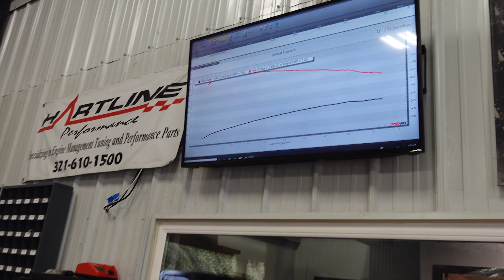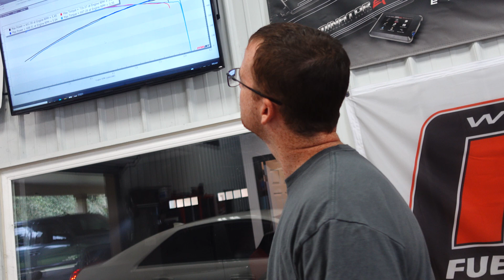CTSV IS BACK ON THE DYNO!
My flex fueled CTSV is back on the dyno after installing the DSX auxiliary pump. I am stoked that there isn't a fuel issue anymore, and I have room to grow the V to get the time I want at the track. This lsa is just going to keep getting better over time, and I can't wait.

Check out some of my other videos!! CTSV, Camaro SS, Evo!!!